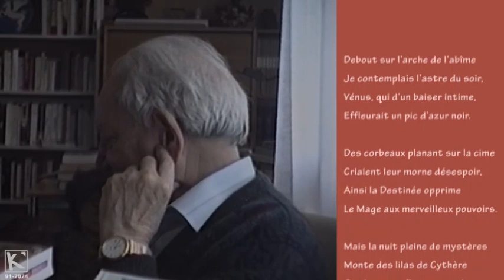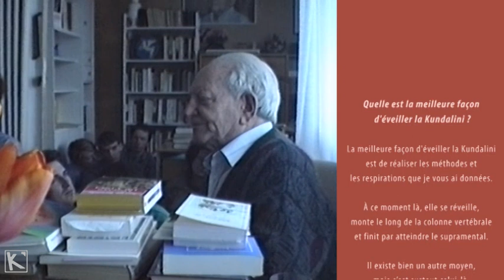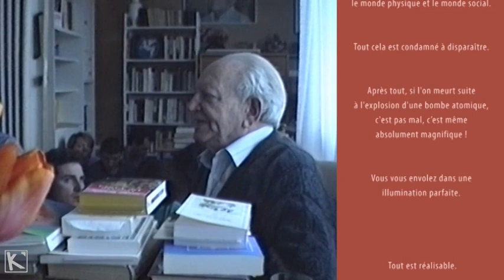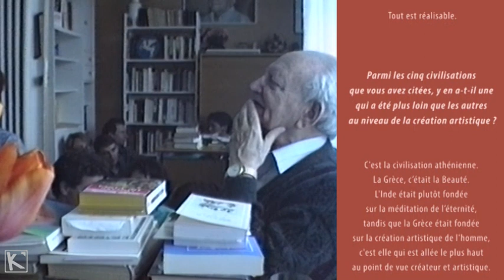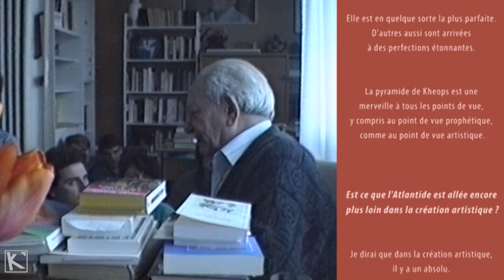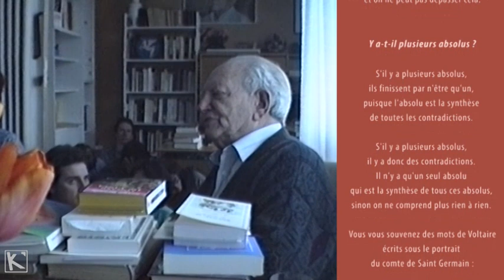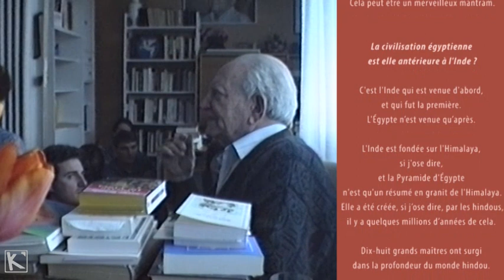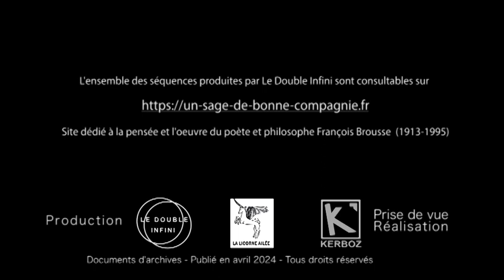Cénacle de François Brousse du 21 mars 1992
Quelle est la meilleure façon d'éveiller la Kundalini ?
F.B. : La meilleure façon d'éveiller la Kundalini est de réaliser les méthodes et les respirations que je vous ai données. À ce moment là, elle se réveille, monte le long de la colonne vertébrale et finit par atteindre le supramental. Il existe bien un autre moyen, mais c’est surtout celui-là. Vous pouvez toujours imaginer le Soleil des soleils au dessus de votre tête et vous montez, à travers une flèche d'or, qui s'élève le long de la colonne vertébrale, jusqu'à ce Soleil des soleils, et vous vous confondez en lui. Cette nouvelle méthode n'est pas mauvaise du tout. Il faudrait la pratiquer assez longtemps, une heure par jour au minimum, deux heures ce serait mieux, trois heures mieux encore.
De toute manière, le monde est condamné à s'effondrer, le monde physique et le monde social. Tout cela est condamné à disparaître. Après tout, si l'on meurt suite à l'explosion d'une bombe atomique, c'est pas mal, c’est même absolument magnifique ! Vous vous envolez dans une illumination parfaite. Tout est réalisable.

Parmi les cinq civilisations que vous avez citées, y en a-t-il une qui a été plus loin que les autres au niveau de la création artistique ?
F.B. : C'est la civilisation athénienne. La Grèce, c’était la Beauté. L'Inde était plutôt fondée sur la méditation de l’éternité, tandis que la Grèce était fondée sur la création artistique de l'homme, c'est elle qui est allée le plus haut au point de vue créateur et artistique. Elle est en quelque sorte la plus parfaite. D'autres aussi sont arrivées à des perfections étonnantes. La pyramide de Kheops est une merveille à tous les points de vue, y compris au point de vue prophétique, comme au point de vue artistique.

Est ce que l'Atlantide est allée encore plus loin dans la création artistique ?
F.B. : Je dirai que dans la création artistique, il y a un absolu. Une fois cet absolu atteint, on ne peut pas aller plus loin. Dans l'Atlantide, on a atteint cet absolu. Chez les Grecs aussi, on a atteint l'absolu, on n'est pas allé plus loin. Tous les peuples qui avancent atteignent cet absolu et ils ne peuvent pas aller plus loin, parce que l'absolu est la conjugaison de tous les contraires, et on ne peut pas dépasser cela.

Y a-t-il plusieurs absolus ?
F.B. : S'il y a plusieurs absolus, ils finissent par n'être qu'un, puisque l'absolu est la synthèse de toutes les contradictions. S'il y a plusieurs absolus, il y a donc des contradictions. Il n'y a qu'un seul absolu qui est la synthèse de tous ces absolus, sinon on ne comprend plus rien à rien. Vous vous souvenez des mots de Voltaire écrits sous le portrait du comte de Saint Germain :

Ainsi que Prométhée, il déroba le feu
Par qui le monde existe et par qui tout respire.
La nature, à sa voix, obéit et se meut.
S'il n'est pas Dieu lui même, un dieu puissant l'inspire.

Cela peut être un merveilleux mantram.

La civilisation égyptienne est elle antérieure à l'Inde ?
F.B. : C'est l'Inde qui est venue d'abord, et qui fut la première. L'Égypte n’est venue qu’après. L'Inde est fondée sur l'Himalaya, si j'ose dire, et la Pyramide d'Égypte n'est qu'un résumé en granit de l'Himalaya. Elle a été créée, si j’ose dire, par les hindous, il y a quelques millions d’années de cela. Dix-huit grands maîtres ont surgi dans la profondeur du monde hindou. Ils ont illuminé toute l'Inde et, à partir de là, ils ont essaimé à travers le monde et créé toutes les civilisations. Ils ont créé dix-huit civilisations que l'on peut retrouver. C'est encore un problème. C’est-à-dire que les cycles se mélangent, s'embrouillent et s'épousent. Quand on arrive à être dans l’éternité, plus rien n'existe et tout ceci n'est plus qu'un jeu. Dieu s'amuse, il est toujours en train de jouer des niches à lui même et aux autres, car Dieu est avant tout le grand humoriste. C'est pourquoi, il est impossible d'aboutir à l'illumination et à l'amour si on n'a pas l'humour. C'est une espèce de vérité absolue et inattendue. Et c'est pourtant très simple.